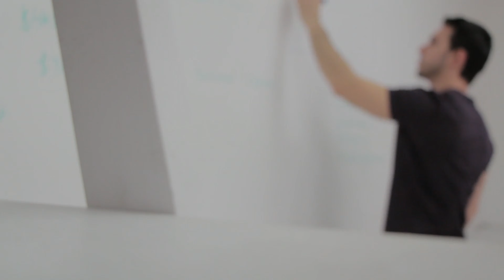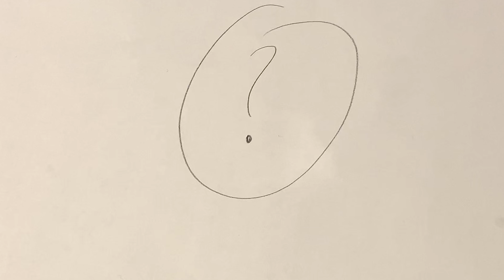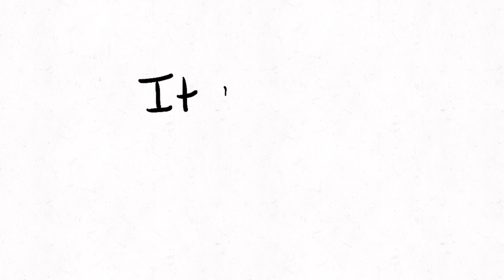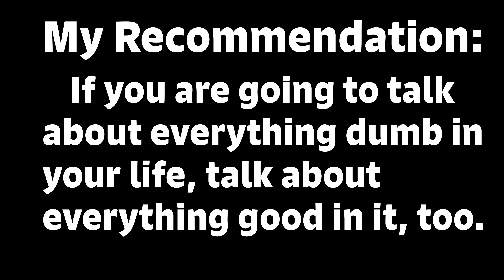Life with ADHD | Being a Kid is Hard ~ Part #2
➤  Hello, I am Generation Z.  I am a 13 years old, and life has not had the easiest, but maybe through all of my lows, I can teach you some things to make your life better.

➤  To see my recommendation from this video, keep watching!

If you are having a mental crisis and don’t know what to do, call the crisis line!
✦ Text HOME to 741741 in the United States.
✦ If you are of age, and you would like to help other people, you can volunteer for crisistextline.org by visiting

Generation Z